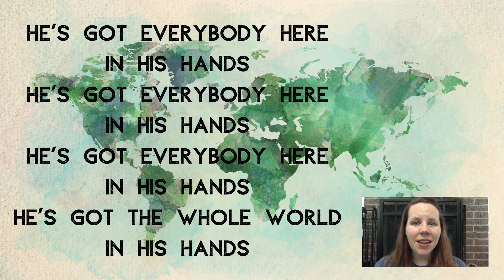Monday June 8